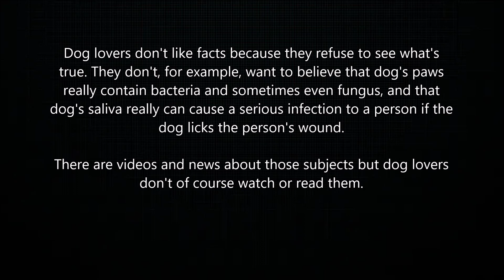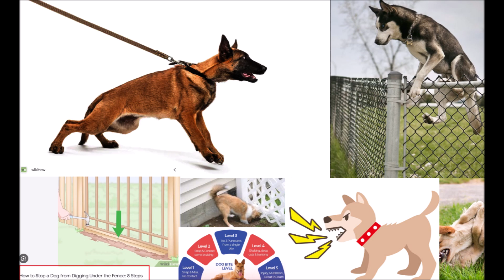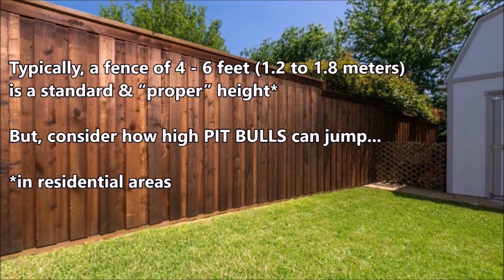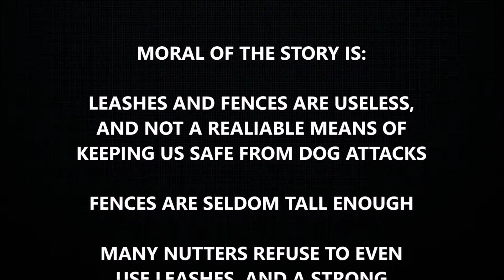Completely SHATTERING the “Protection Dog” MYTH Once & For All